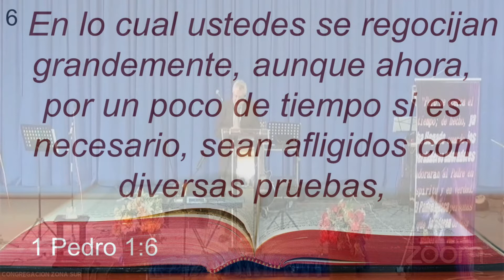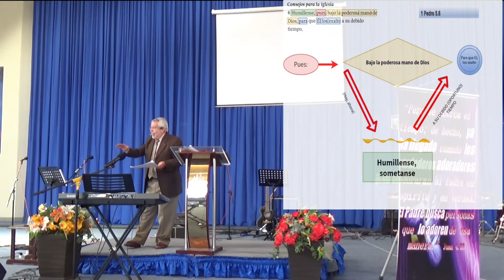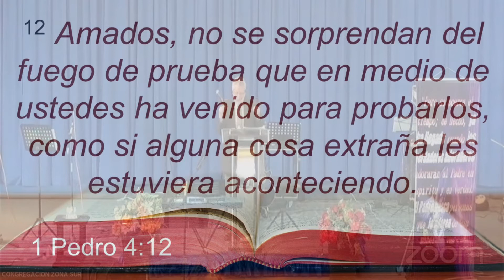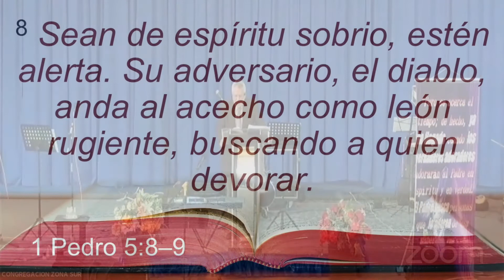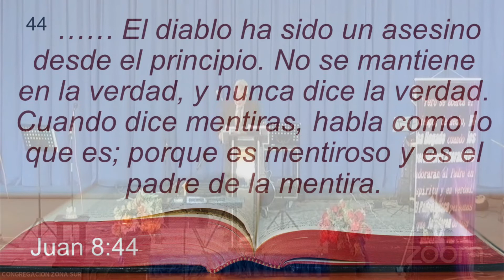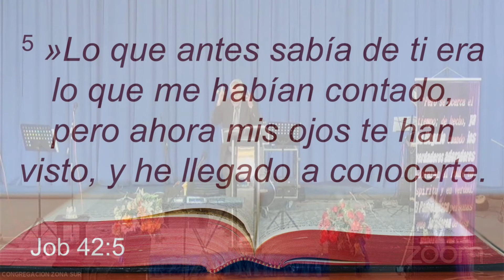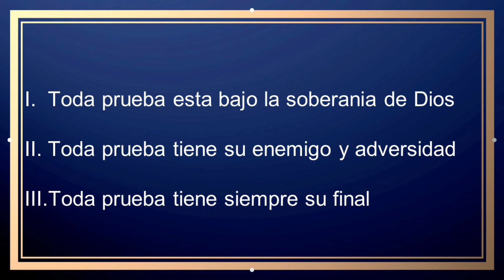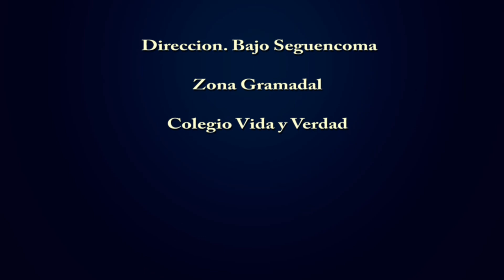Lo que hace el cristiano en el tiempo de sufrimiento y prueba: 2-5-2021 Francisco Rodriguez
Predica (editada y mejorada en tiempo, imagen y audio "LO QUE HACE EL CRISTIANO EN EL TIEMPO DE SUFRIMIENTO Y PRUEBA" domingo 2 de mayo de 2021 por Francisco J Rodriguez. Una guia clara y practica para los tiempos de sufrimiento como la de este tiempo de pandemia del Covid-19 y cualquier otra naturaleza de prueba, basada en 1 Pedro 5.6-11